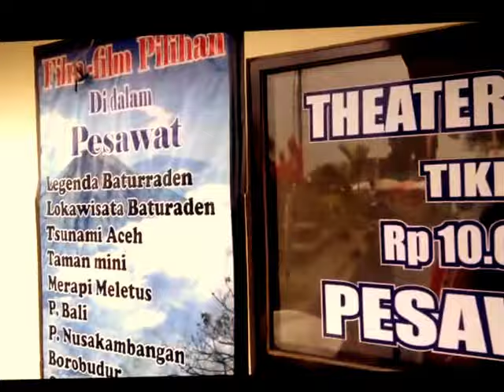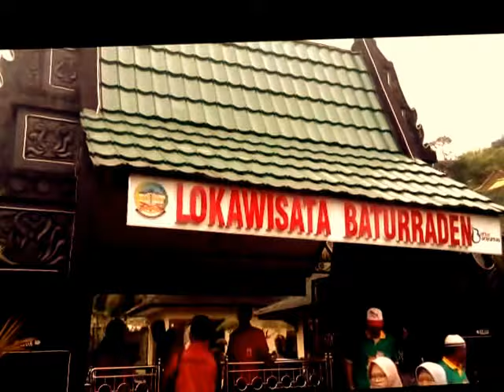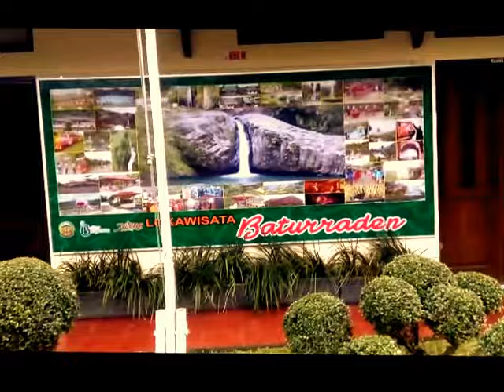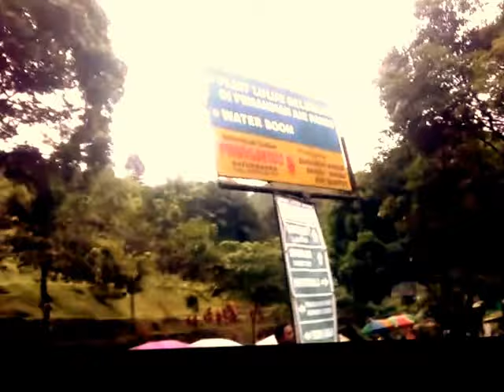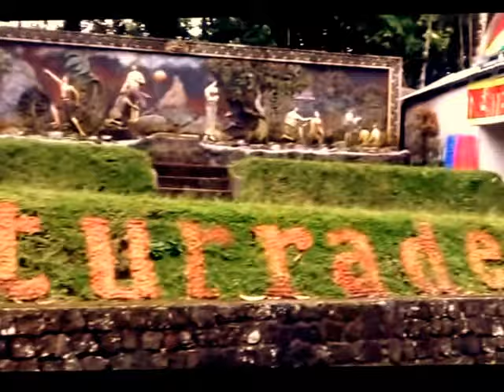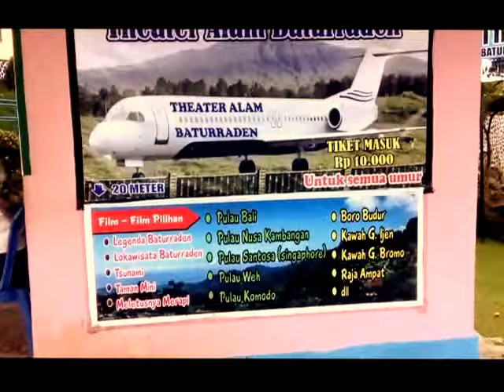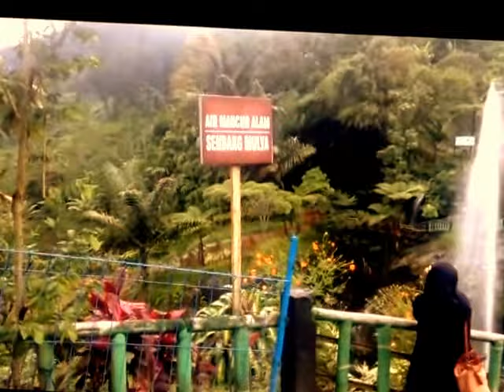Berwisata ke Lokawisata Baturraden Banyuwangi Purwokerto Dengan Datsun Go+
Pada tanggal 14 april 2018 saya berwisata dengan Mobil Datsun Go+ berangkat Pagi jam 5 pagi sehabis sholat subuh hanya dengan isi full tank Bensin Premium sampai ke Lokawisata baturraden tanpa isi bensin lagi di perjalanan,  langsung sampe dan masih bisa berkeliling baturraden hemat bukan cuma isi full tank seharga 170ribuan saja.

pas pulangnya hanya butuh 1/2 tangki saja karena saya pulang pada hari seninnya dan agak sepi di jalan pulang dengan kecepatan di jalan biasa 6okm/jam sedanglan di Tol hanya 80km/jam tidak lebih untuk menghemat bensin dan berhasil sampai di bekasi hanya habis 1/2 tanki saja. hemat kan? Bravo Datsun. ini sangat cocok sekali dengan keluarga saya yang bisa berwisata dengan uang tak banyak.

Baturaden terlihat dari bukit
Lokawisata Baturaden (atau Baturaden saja) terletak di sebelah selatan Gunung Slamet memiliki udara sejuk dan cenderung bertambah dingin di malam hari. Selain memiliki panorama alam yang cantik, Baturaden juga memiliki banyak legenda rakyat, salah satunya cerita lutung kasarung yang terkenal.

Baturraden terletak di sebelah utara kota Purwokerto tepat di lereng sebelah selatan Gunung Slamet. Baturraden karena letaknya di lereng gunung menjadikan kawasan ini memiliki hawa yang sejuk dan cenderung sangat dingin terutama di malam hari. Baturraden juga merupakan daerah wisata yang banyak dikunjungi oleh wisatawan lokal, terutama pada hari minggu dan hari libur nasional. Kondisi tersebut menyebabkan banyak hotel dan vila didirikan di sini.

Baturraden dapat ditempuh dengan menggunakan kendaraan pribadi maupun umum. Jarak dari kota Purwokerto sekitar 15 km dan dapat ditempuh dalam waktu 15 menit dengan lalu lintas yang tidak terlalu padat. Apabila ingin menggunakan kendaraan umum wisatawan dapat naik angkutan kota dari terminal di Purwokerto dan turun di terminal lokawisata Baturraden. Jika ingin lebih praktis wisatawan dapat menggunakan taksi. Jika memutuskan untuk menggunakan kendaraan pribadi, sebaiknya hati-hati karena jalan yang menanjak dengan kemiringan sekitar 30 derajat.

Baturraden adalah keindahan yang memancar dari lereng Gunung Slamet. Lokasi wisata yang berjarak hanya sekitar 15 km dari kota Purwokerto, Jawa Tengah ini, tak hanya menyimpan panorama alam yang molek, tetapi juga cerita rakyat tentang Raden Kamandaka, atau Lutung Kasarung yang cukup akrab di masyarakat Indonesia.

Selain akses yang mudah, area wisata ini juga menyediakan hotel dan aneka penginapan yang memadai. Di samping, bagi pecinta alam terbuka disediakan camping ground yang nyaman dan aman. Dan tanpa perlu khawatir akan kesulitan memperoleh makanan, karena di area ini cukup banyak pedagang yang menjajakan sate kelinci.

Gunung Slamet dengan lereng-lerengnya yang landai, menawarkan panorama alam yang indah, udara yang segar dan diketinggiaan 1000 m